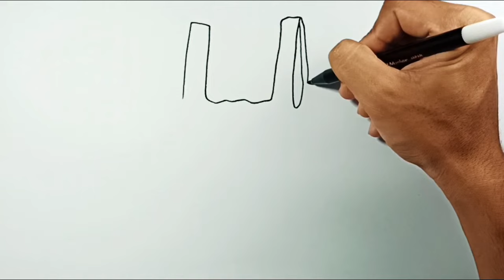How to draw Plastic Bag